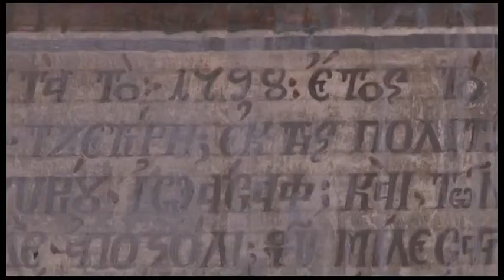RRENIMI I KISHES LUSHNJE |ABC NEWS